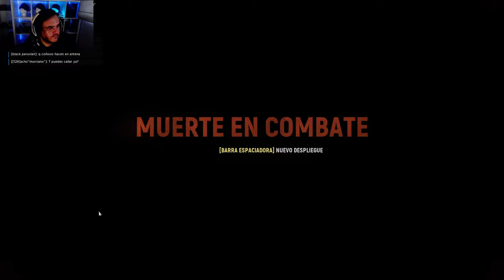😴Así no me canso😴 | HELL LET LOOSE